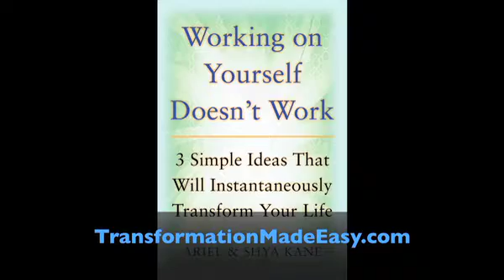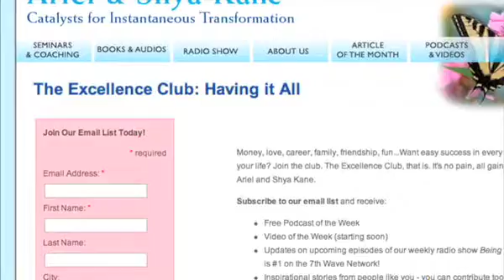Experts in Instantaneous Transformation: Fernanda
Fernanda reveals some useful dating tips.